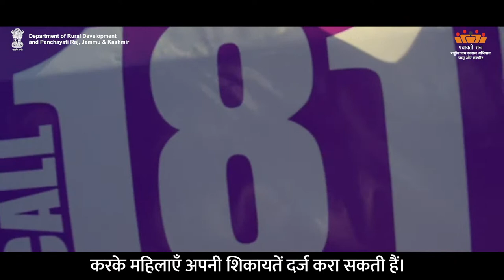AW-H Gender Responsiveness Governance | Department of Rural Development and Panchayati Raj, J&K